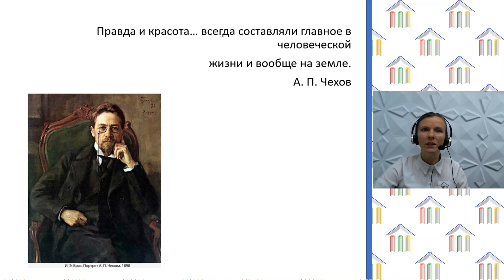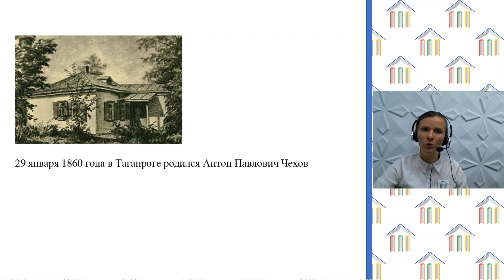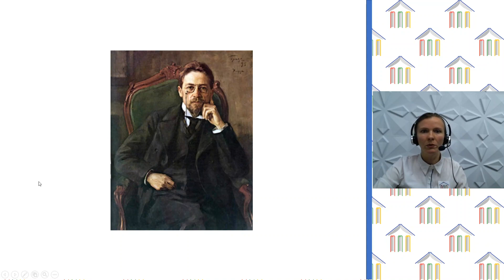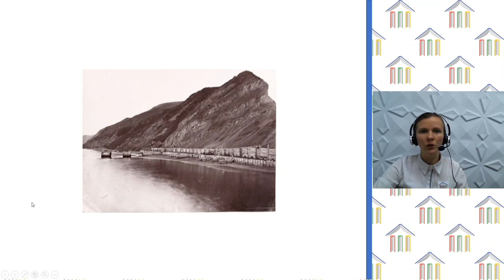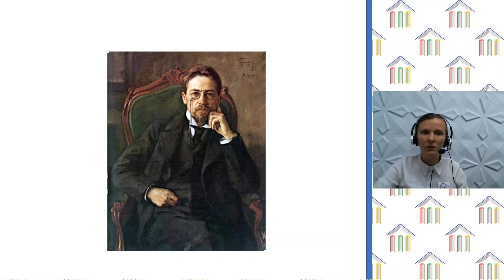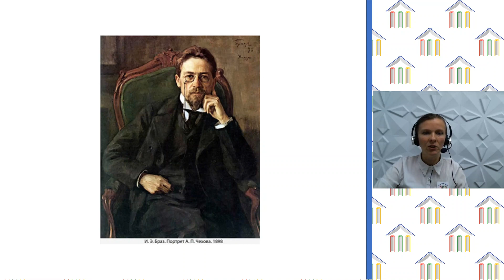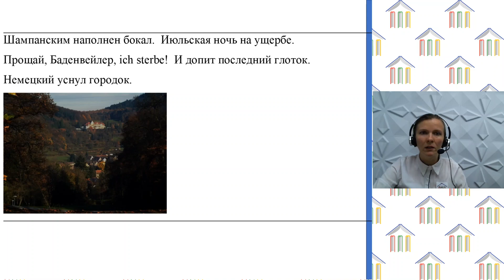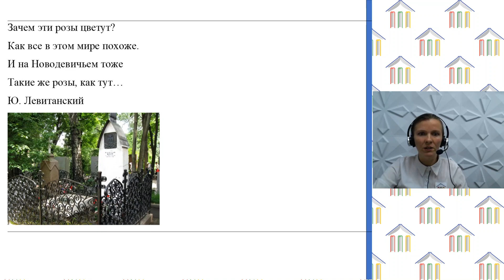10 класс. Литература. Люгай Е.А. Тема: "Жизнь и творчество А. П. Чехова"